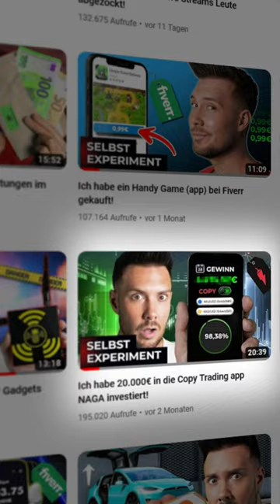2 Monate Copy Trading Experiment mit 20.000 Euro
Ich habe 20.000 Euro in die Copy Trading app "NAGA" investiert und hier sind die Ergebnisse nach 2 Monaten ...